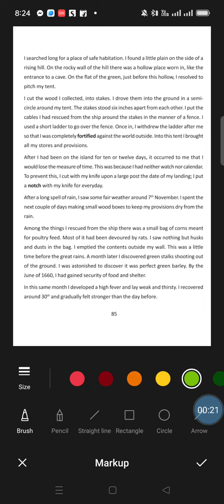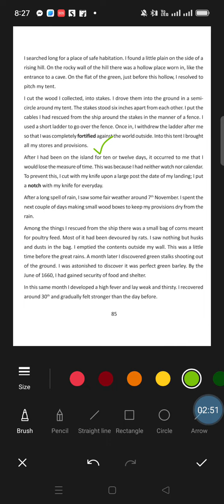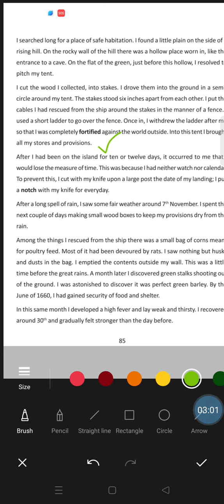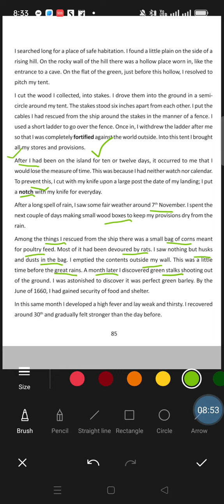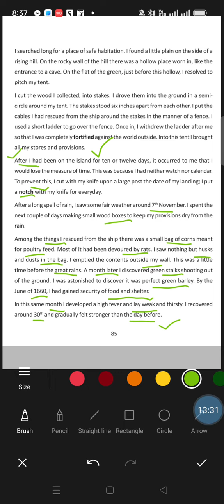English - A Shipwrecked Sailor (class 9)